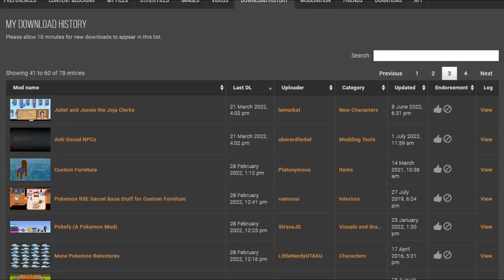Weird and Unusual Mods - Stardew Valley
A'ight come here and listen... we've been around the internet, yeah? We know what it's about at this point? None of this should surprise you, this is par for the course when you really think about it. Join me in exploring some of the more wild of what Nexus Mods has to offer!

Sections:
0:00 - Hook, Line, and Sinker
0:36 - What's wrong with Leah?
1:14 - Kinda sus
1:46 - Monster Men, of course
2:16 - Pam is a Horse
2:52 - BALD
3:35 - Slime Mayo
4:43 - Grandpa NO!
5:10 - Woof